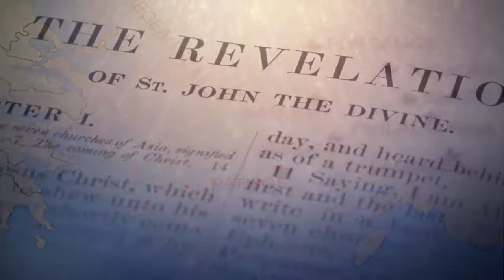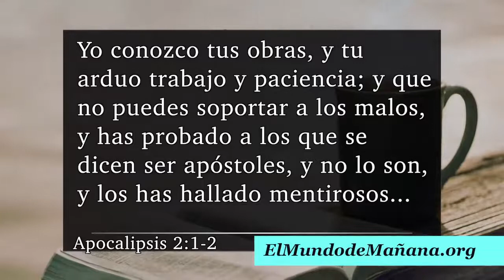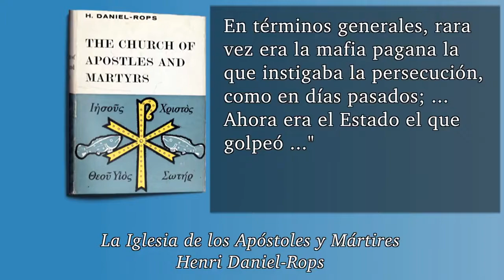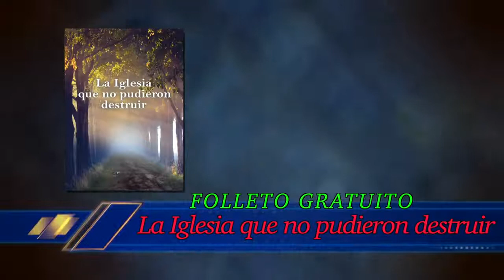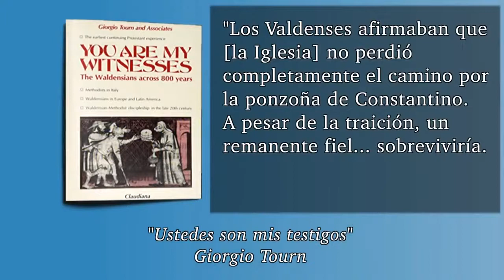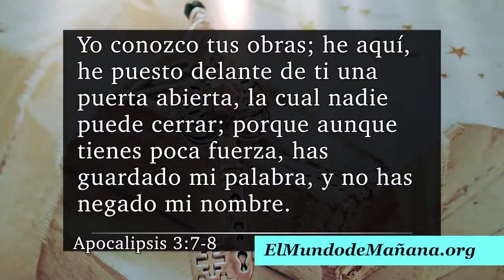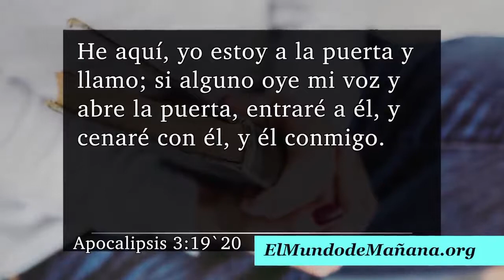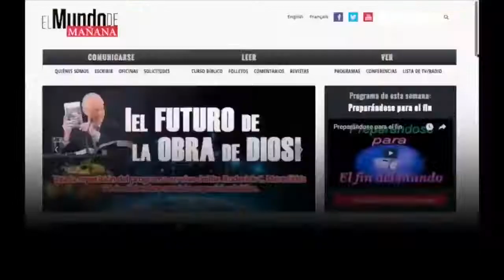El secreto de las siete iglesias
Jesucristo cuando dejo este mundo para unirse al Padre nos dejo una misión ;y se refleja a través de estos 2000 años en periodos donde la iglesia cristiana atravesó profundos cambios.